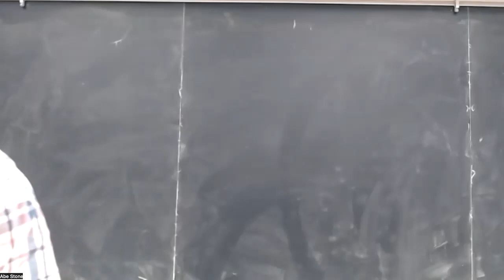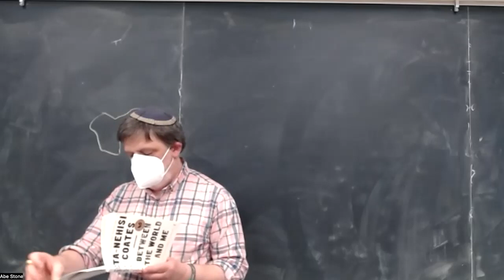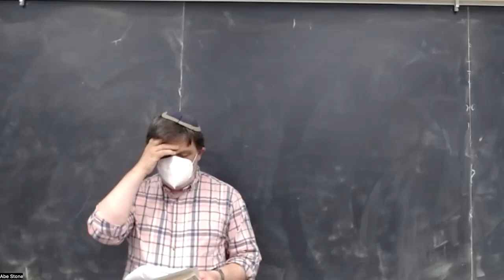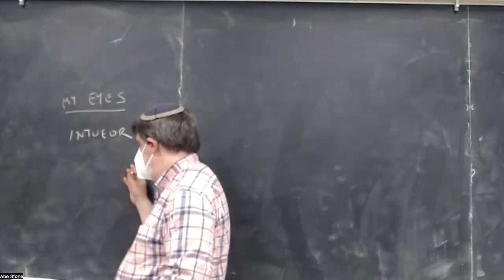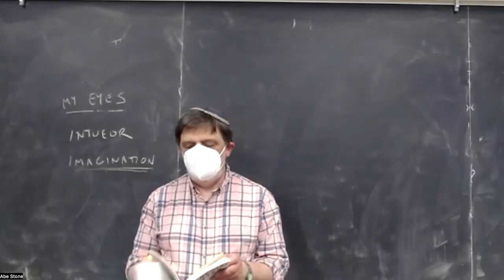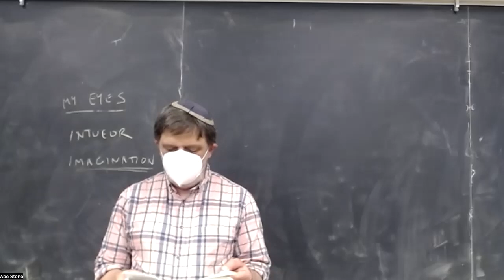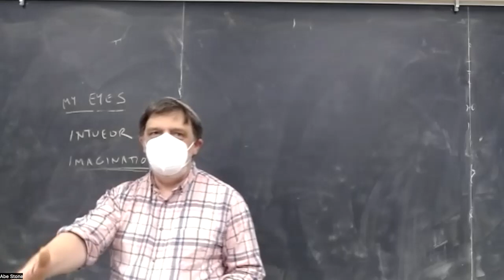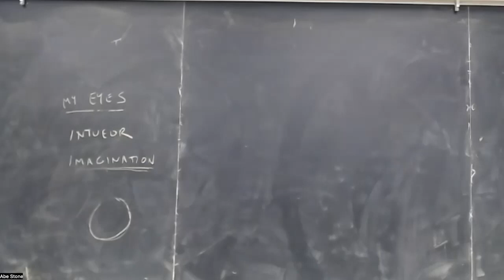American Philosophy: Coates, lecture 3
PHIL 112, UC Santa Cruz, Spring 2023, lecture of 6/8: Ta-Nehisi Coates, Between the World and Me, pp. 114–152